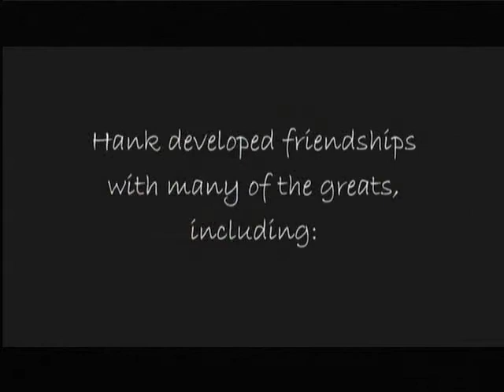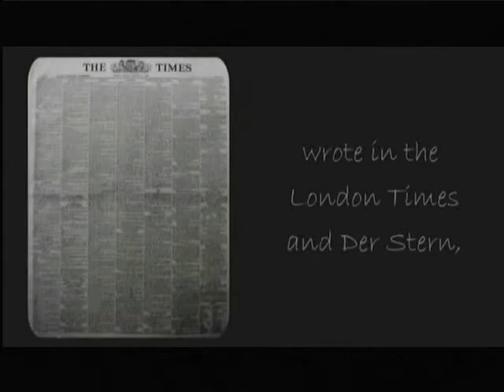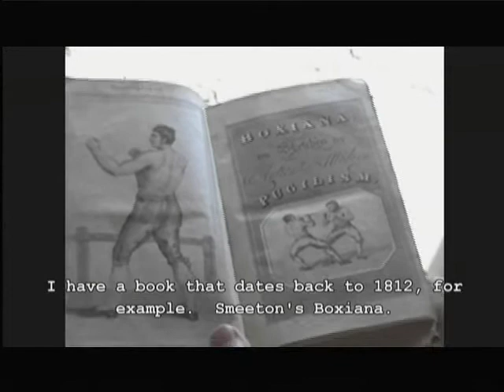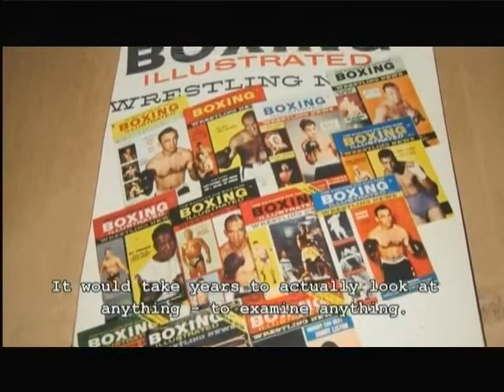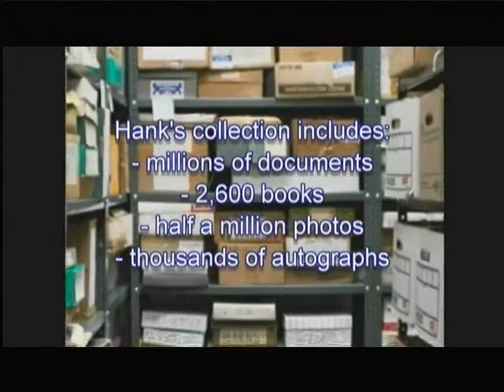Hank Kaplan Interview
A great Interview with Hank Kaplan